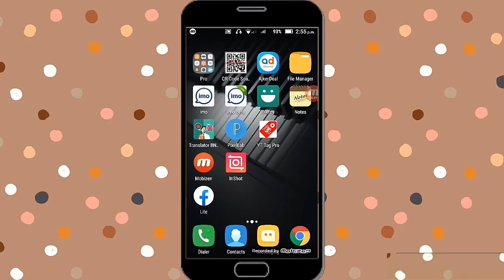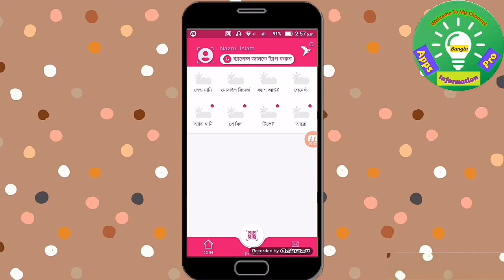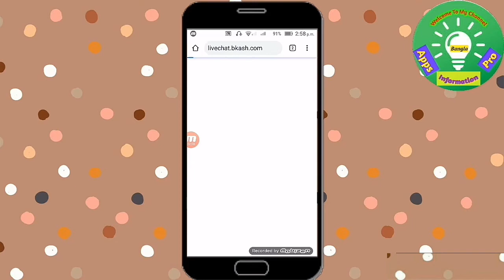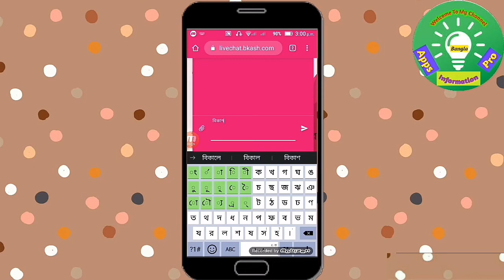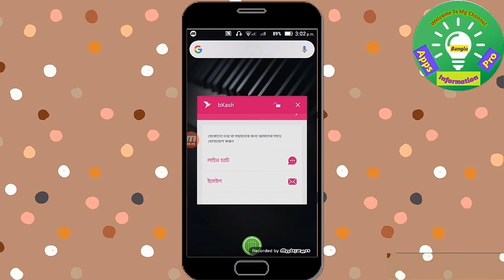বিকাশ লাইভ চ্যাট কিভাবে করব। বিকাশ লাইভ চ্যাট। কিভাবে করব দেখুন ভিডিও তে । How to do bKash live chat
বিকাশ লাইভ চ্যাট কিভাবে করব। বিকাশ লাইভ চ্যাট। বিকাশ লাইভ সাপোর্ট। কিভাবে করব দেখুন ভিডিও তে । How to do bKash live chat

এখানে আপনি যে বিষয়ে জানতে চান বিকাশ নিয়ে। সেই বিষয়ে লিখবেন লেখার কিছু সেকেন্ড পরেই তারা আপনার উত্তরটি দিয়ে দিবে। এখানে কোন বিকাশ হ্যাকার নেই! আপনি যদি কোন অফারটি সম্পর্কে জানতে চান তাহলে সে বিষয়ে লিখলে তারা আপনাকে বিস্তারিত বলে দেবে।

11. app hider for android bangla। (No Root) apps hide করার উপায়। apps hider in bangla

💙কোথাও বুঝতে অসুবিধা হলে 💌কমেন্টে💌বলবেন আমি উত্তর দিব👊ইনসাআল্লাহ👊!